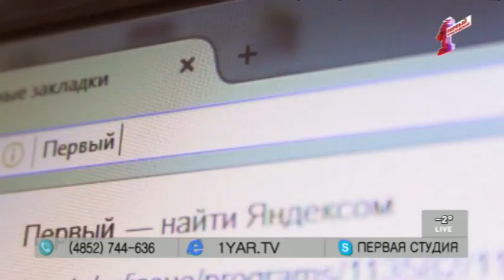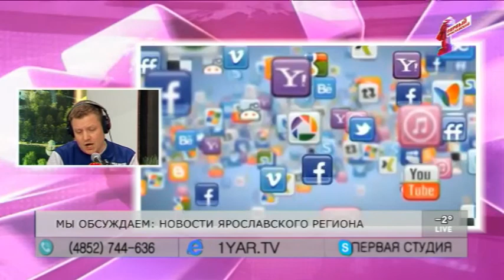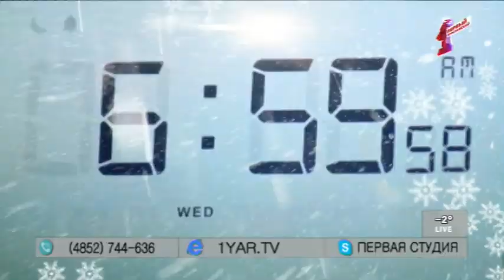Программа "Первая студия". Эфир от 20.12.17: Новогодние приметы